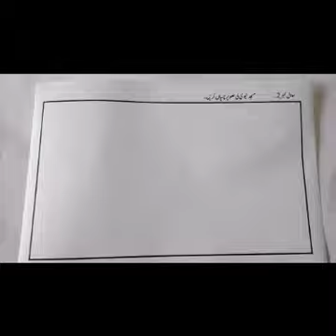Level 3 ll Urdu ll Remedy Pack Page 35